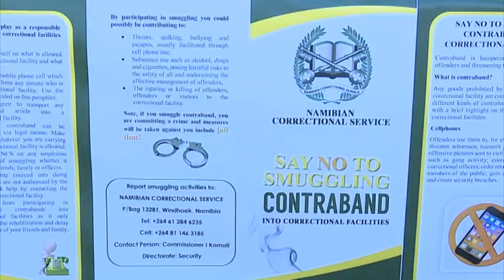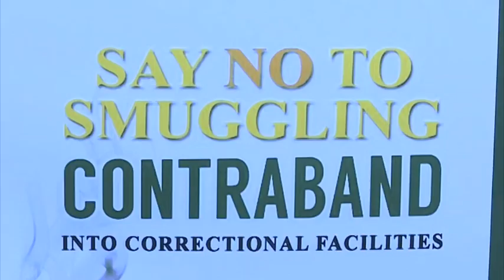Mobile phones, other illicit items discovered during search of Windhoek Correctional Facility - nbc